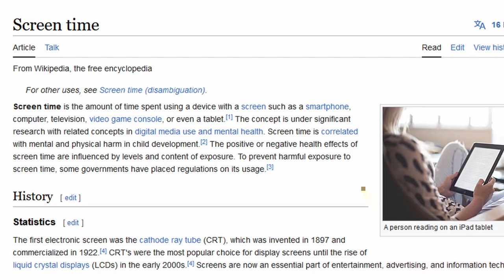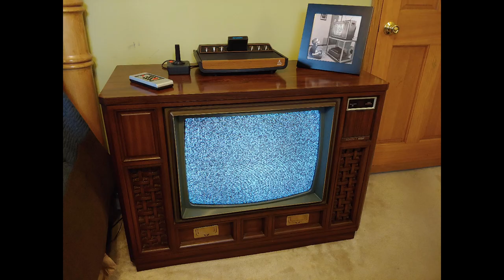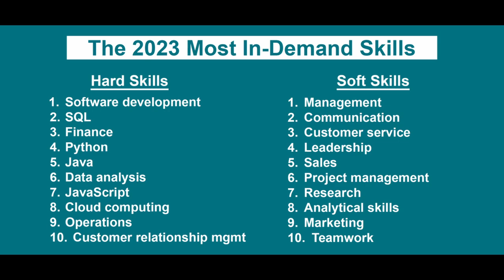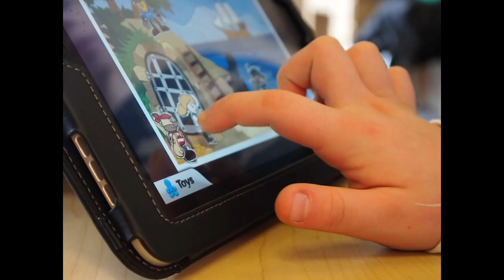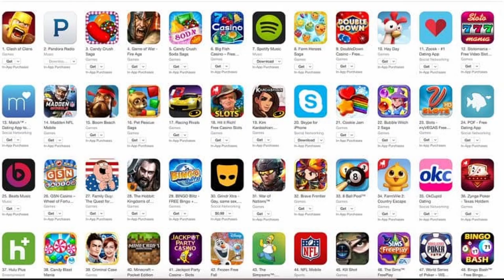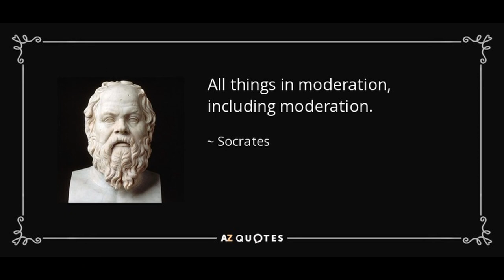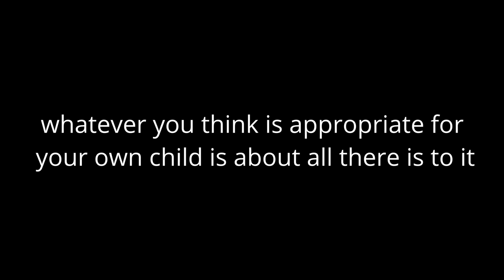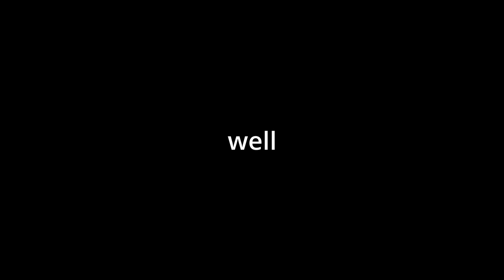What's Really Going on With These iPad Kids - Are Tablets Bad For Children?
A fun and light hearted discussion about children and technology.